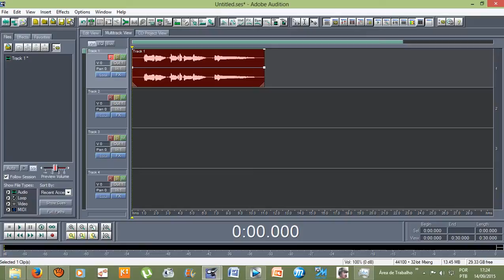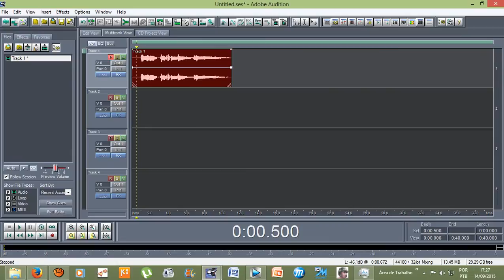Tutorial - Efeitos do Adobe Audition 1.5 - Eco (ECHO)